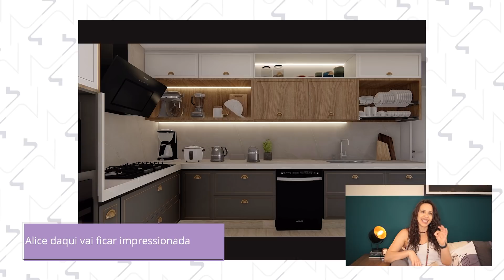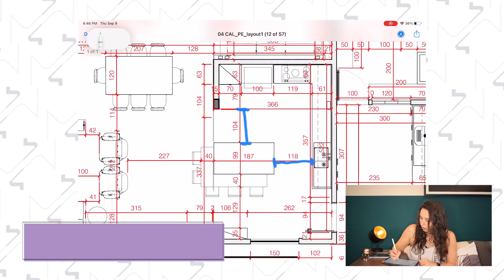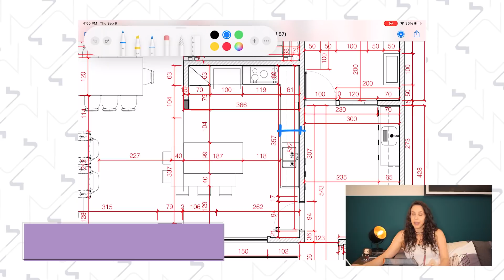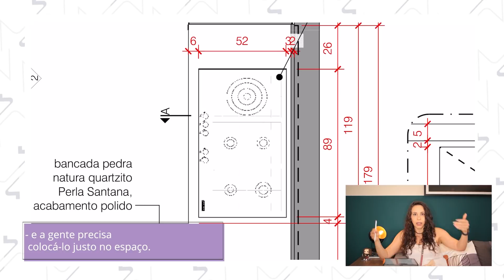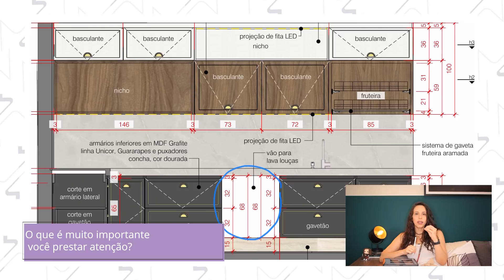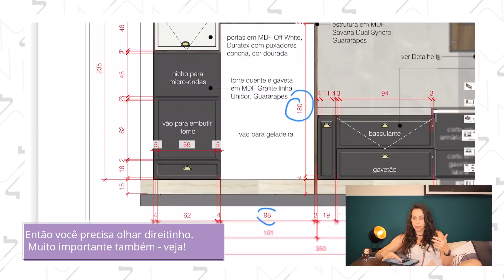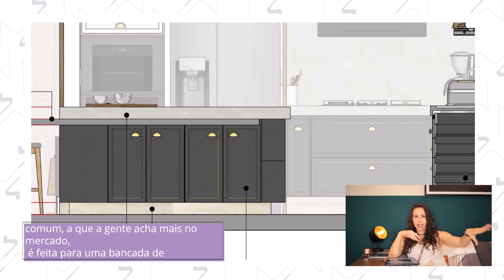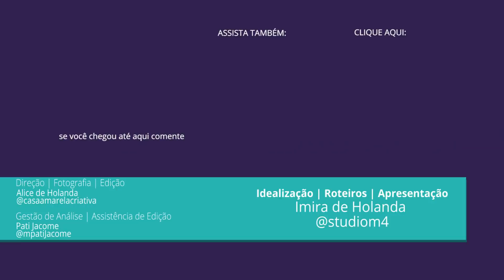QUAIS AS MEDIDAS PARA COZINHA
Vocês gostam de uns números e é isso que eu trago nesse vídeo de hoje. Você precisa ter uma cozinha ergonômica. Calma, isso não é palavrão, é o nome técnico para as medidas adequadas às dimensões humanas. Um ambiente com medidas certas faz toda a diferença para seu projeto ser confortável e adequado às indicações técnicas. Não é complicado, vem que eu te explico.

Olá, Sou Imira de Holanda, arquiteta brasiliense, e neste canal compartilho o trabalho do meu escritório de Arquitetura StudioM4. Nos nossos vídeos você pode saber sobre nossa metodologia de trabalho, melhores aplicações para materiais, soluções de obra, Desafios de empreender em Arquitetura, alguns Diys, que não são nossa especialidade, mas a gente ama colocar a mão na massa e mostrar para vocês. Então não deixa de se inscrever e acompanhar nosso trabalho também lá no Instagram e no Tiktok: @studiom4

EQUIPE STUDIOM4:
Imira de Holanda
Anna Angélica Bento
Nicolas Fleischmann
Hanna Cirino
Julia de Andrade
Mateus Oliveira
Melissa Magalhães
Giovanna Patrícia
Nayra Priscila
Milena Vicentini
Suenne Cardoso
Carol Koslovisk
Jennifer Vitelli
Thereza de Holanda
Alice de Holanda